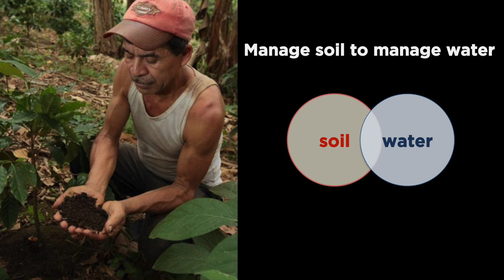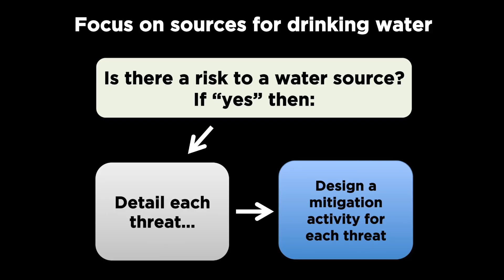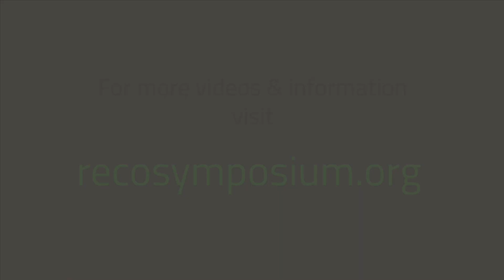Paul Hicks | We All Drink Downstream: Water and Ecosystems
Paul Hicks, Water Resource Specialist for Catholic Relief Services, delivers his important talk on the specialty coffee sector’s potential for positive impacts on water scarcity.

This talk took place at SCAA Symposium in Seattle, April 2015.